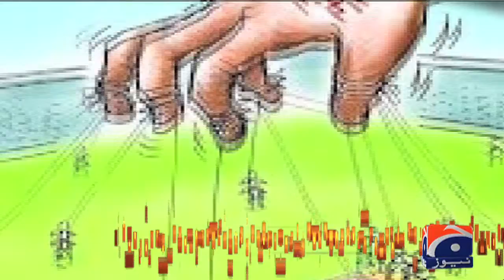PCB’s stringent security measures foil bookies’ bid to taint PSL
Special Report - PCB’s stringent security measures foil bookies’ bid to taint PSL